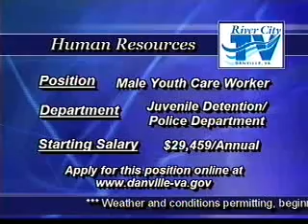Danville City Council Meeting (6 March 2012)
River City TV's City Council Meeting held on March 6, 2012.